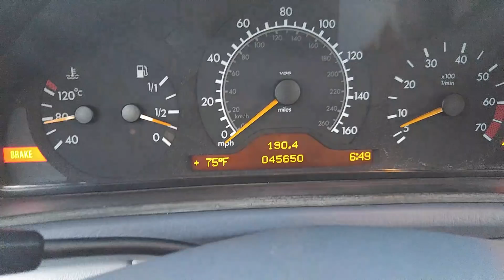Georgeous Silver Star???... 2 28 19